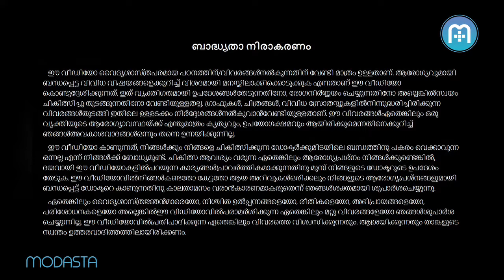ഞാൻ ആദ്യമായി ബന്ധപ്പെട്ടു; ഗർഭിണിയാകുമോ? (I Had Sex For The First Time) | Malayalam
ആദ്യമായി ലൈംഗികബന്ധത്തിൽ ഏർപ്പെടുമ്പോൾ ഗർഭിണിയാവില്ല. ഇങ്ങനെ പറയുന്നത് നിങ്ങളും കേട്ടിരിക്കും. ഇത് സത്യമാണോ? അങ്ങനെയൊരു സാധ്യതയുണ്ടോ? ആദ്യത്തെ ലൈംഗികബന്ധത്തിനു ശേഷം ഗർഭിണിയാവാൻ സാധ്യയുണ്ടോ എന്നതിനെ കുറിച്ച് കൂടുതൽ അറിയൂ

I had sex for the first time. Will I get pregnant?